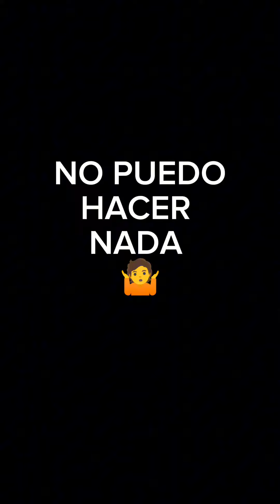UN MAL DESCUIDO 😢